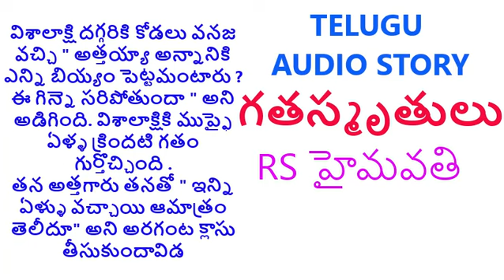గత స్మృతులు/TELUGU AUDIO STORY/STORIES IN TELUGU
Credits to the writer : RS హైమవతి గారు

In this video, I'm sharing  my favorite Telugu Audio Stories with you. These stories are useful for learning Telugu language.
In this video  Voice and the Picture  are mine . Story is not mine .